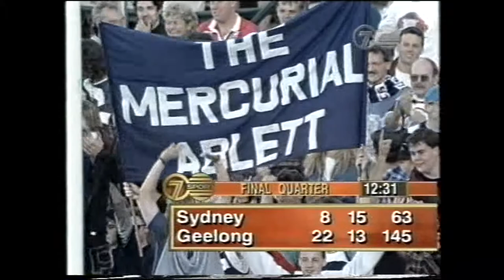1994 AFL Round 8 Sydney Swans vs Geelong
Final Quarter from The SCG

Sydney
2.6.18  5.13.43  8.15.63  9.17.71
Goals: Bayes, Lewis, Minton-Connell 2, McRae, Rose, Smith 1

Geelong
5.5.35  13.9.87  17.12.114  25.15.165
Goals: Ablett 14, Wills 3, Breuer 2,
Couch, Forssman, Hocking, Mensch, Pickering, Riccardi 1